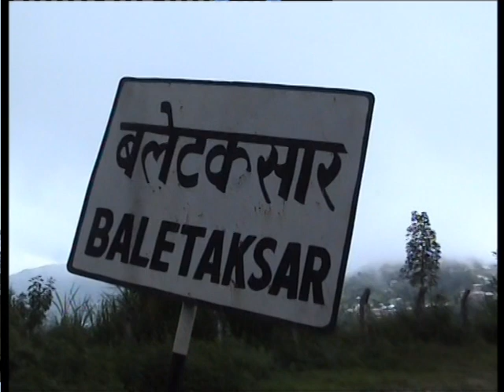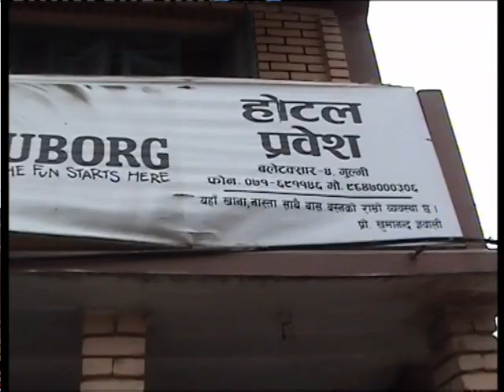bhuwan weds janaka VTS 01 1